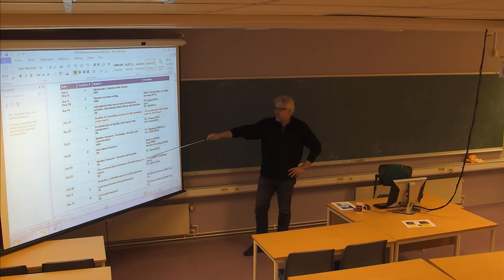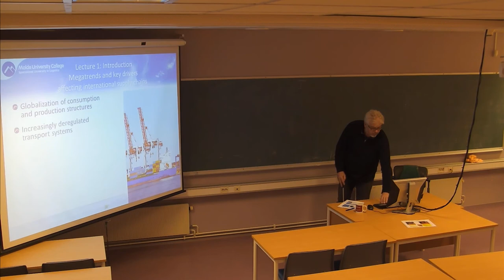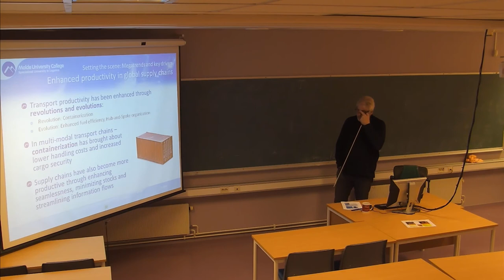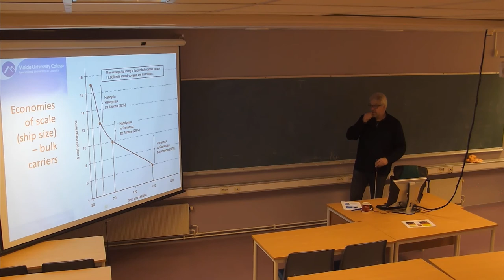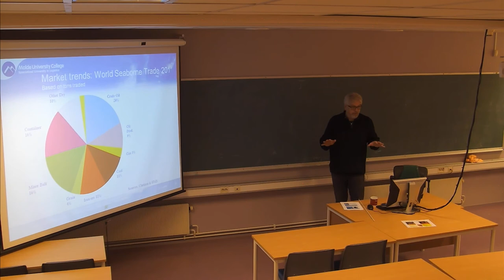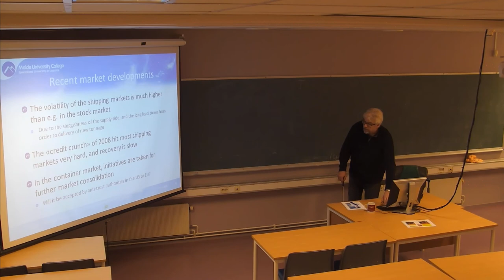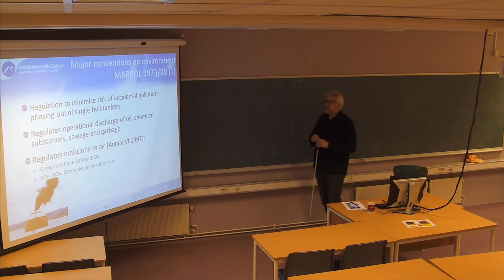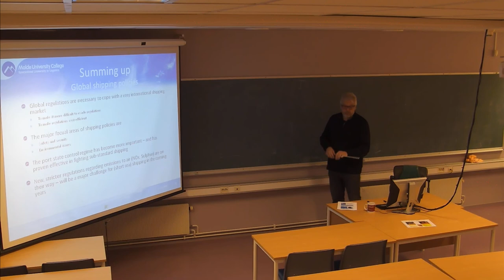01-F-30 Forelesning SCM500 (27. nov. 2014)